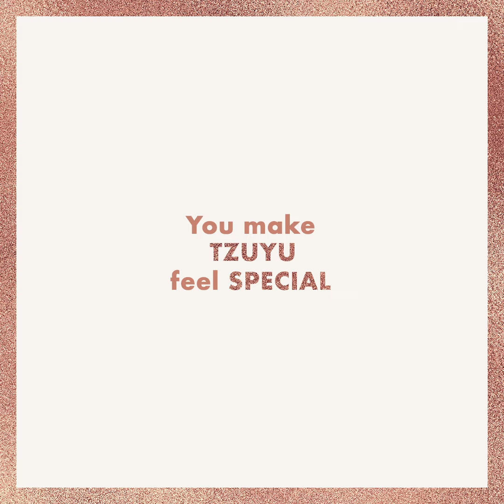TZUYU 129 Seconds